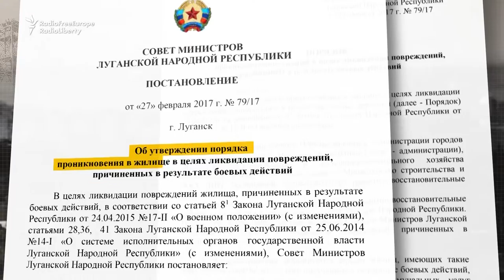Fears Of Mass Property Confiscation In Donbas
A new regulation approved by Russia-backed separatists in eastern Ukraine has sparked fears that apartments abandoned by people who fled the fighting in the region could be seized on a mass scale. (RFE/RL's Ukrainian Service)